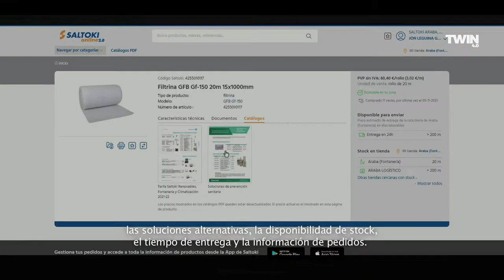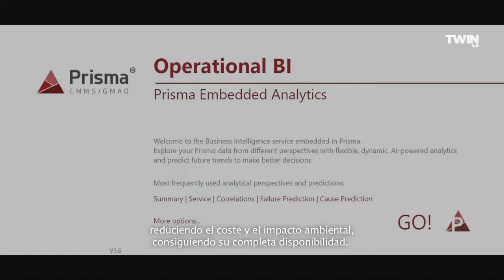TWIN 4.0; Plataforma de Mantenimiento que integra el GemeloDigital BIM y RealidadAumentada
Innovae, Sisteplant, Saltoki, Ondoan y TECNALIA han desarrollado esta plataforma pionera de mantenimiento 4.0, basada en el modelo BIM y la realidad aumentada, que permitirá al centro de congresos bilbaíno prever las necesidades logísticas de sus instalaciones y mejorar su funcionamiento

El Palacio Euskalduna se convierte así en la primera infraestructura de estas características en implementar un gemelo digital que es capaz de anticiparse a posibles problemas y facilitar al máximo las labores de mantenimiento desde las “entrañas” del propio edificio

El Proyecto TWIN 4.0 ha sido financiado por el Programa de ayudas de Apoyo a la I+D Empresarial – Hazitek. También una actuación cofinanciada por el Gobierno Vasco y la UE a través del Fondo Europeo de Desarrollo Regional 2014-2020 (FEDER).